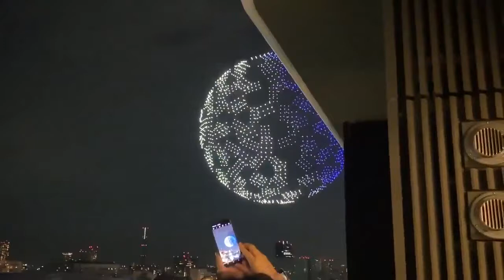"En la Variedad esta el gusto."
No tendre contenido propio como muchos de ustedes pero si es de: Respetar, brindar mi apoyo y dar ánimos, pues lo hago sin problemas asi como brindar parte de mi tiempo, no me importa la edad, pais, etc. Solo que la persona con quien trato, sea de bien.